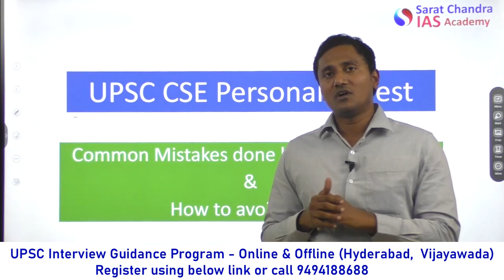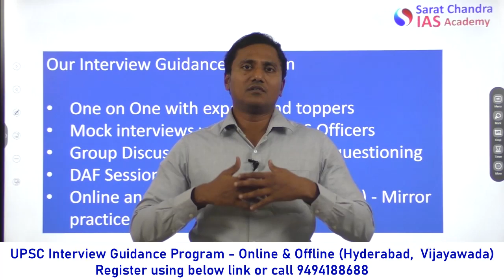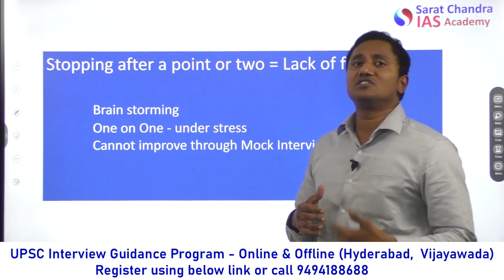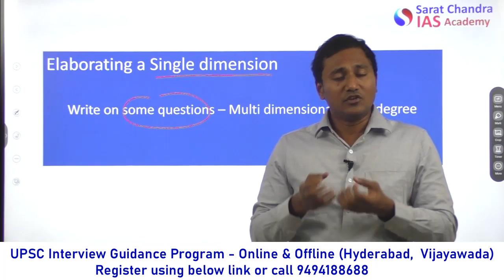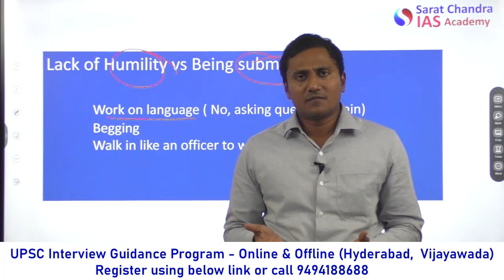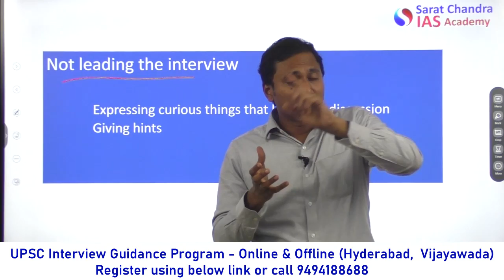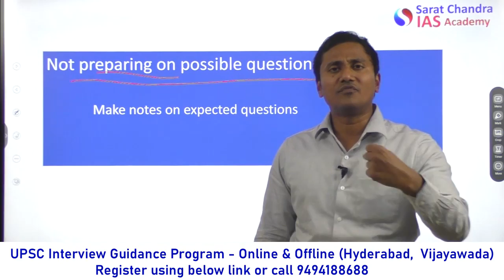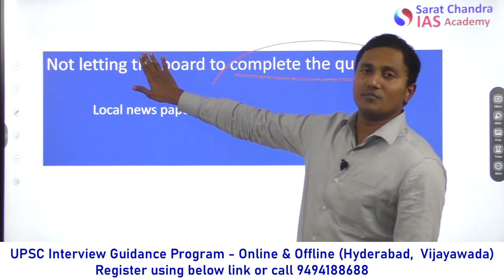UPSC CSE Interview - Avoid these common mistakes in IAS Personality Test - Sarat Chandra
UPSC Civil Services Interview - Sarat sir explains common mistakes done by candidates in Personality Test and how to avoid them.

1) UPSC Civil Services Coaching ( We are the best top rated IAS Academy in Hyderabad and Vijayawada, Andhra Pradesh by Times of India Excellence award)
2) UPSC CSE  Prelims Cum Mains Coaching in Classroom (Hyderabad, Vijayawada) and Online by expert faculty and IAS, IPS, IFS, IRS officers and Rankers
3) Prelims Crash course
4) CSAT Course
5) Prelims and Mains Test series (Online and offline) with evaluation and feedback on same day by expert faculty